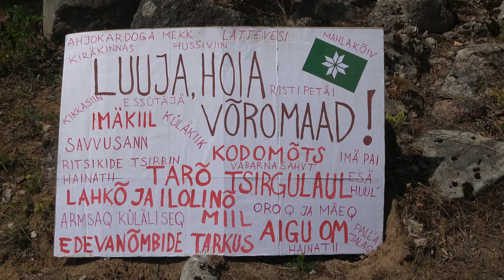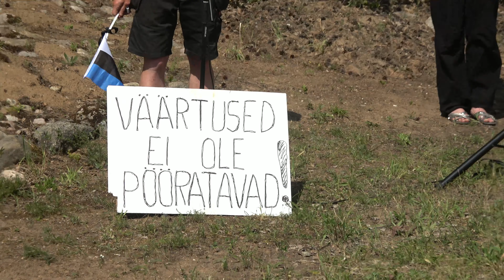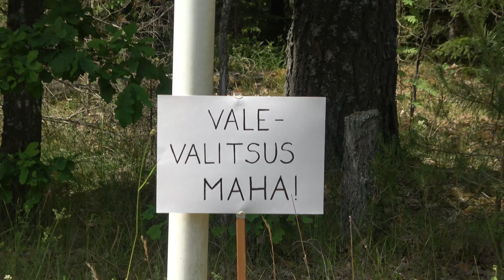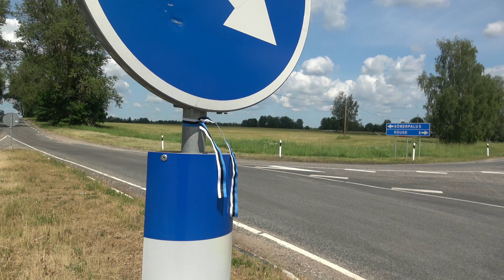Nursipalu Vabaduse teel (23. juuni 2023)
23. juunil sõitsid Nursipalu kaitsjad autorongis (65 sõidukit) läbi Nursi-Sõmerpalu tee, jättes teele tähistena sini-must-valged lindid. Kaitsjad kutsuvad kõiki edaspidi seda teelõiku nimetama Vabaduse teeks.